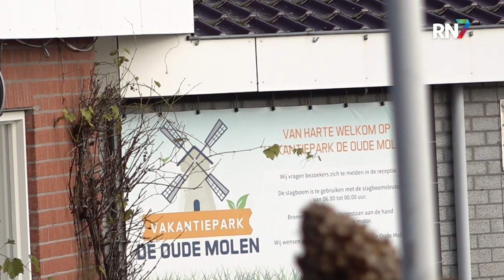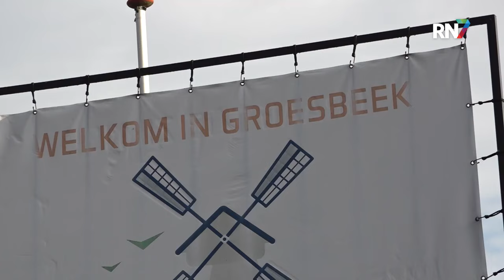COA betaalt fors bedrag voor huisvesting nareizigers || RN7 REGIONIEUWS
De burgemeester van Berg en Dal heeft ingegrepen op vakantiepark De Oude Molen in Groesbeek. Het park kwam eerder in opspraak omdat nareizigers daar verbleven zonder dat de gemeente hierover was geïnformeerd door het COA. Nu blijkt dat dat het COA ook een fors bedrag betaald voor de negentien stacaravans